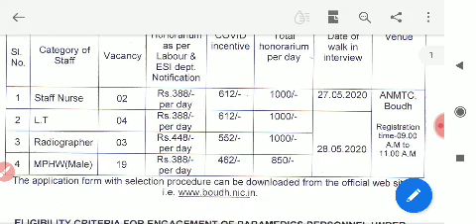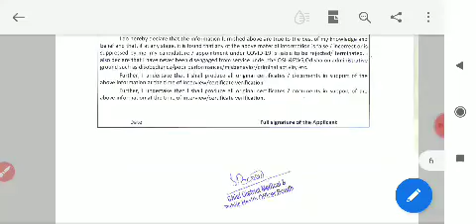job24 Walk-in for Covid at CDM-and-PHO-Office-Boudh May-2020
Walk-in for Covid at CDM-and-PHO-Office-Boudh May-2020